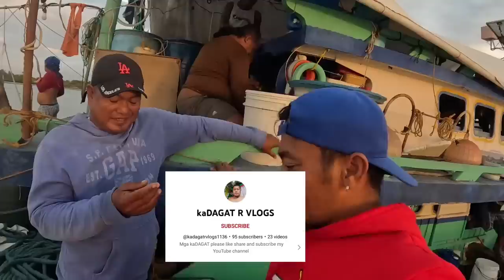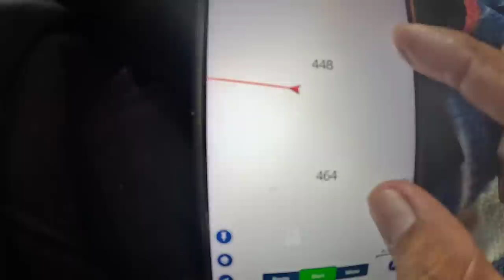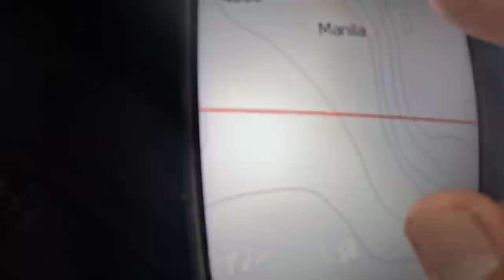EP16 P1 Going to the Fishing Ground | West Philippine Sea